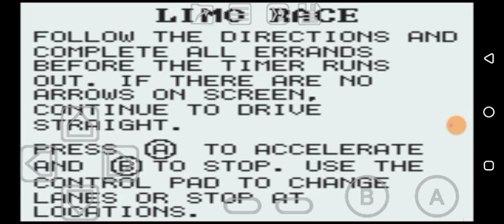NSYNC: Get To The Show (GBC) Level 3